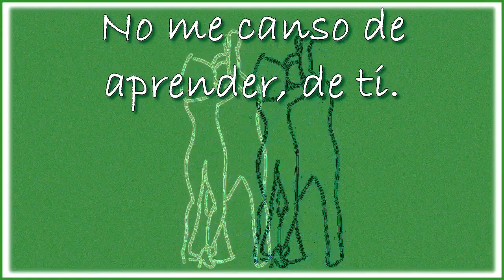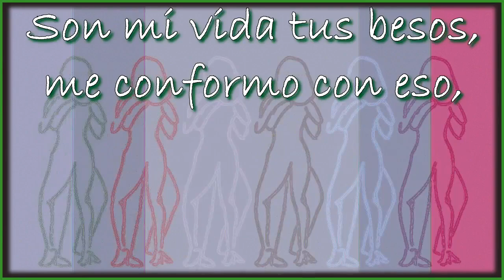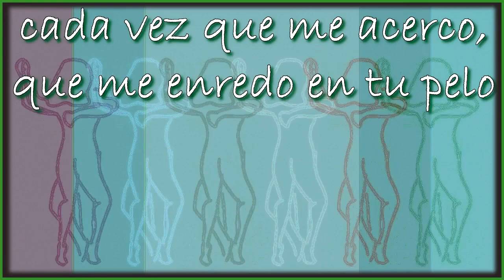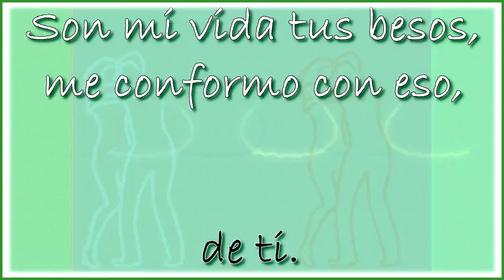ME ENAMORAS CON TODO. (2014). CAFÉ QUIJANO